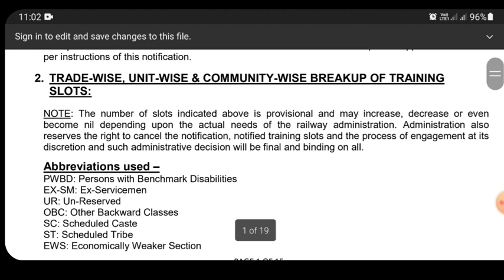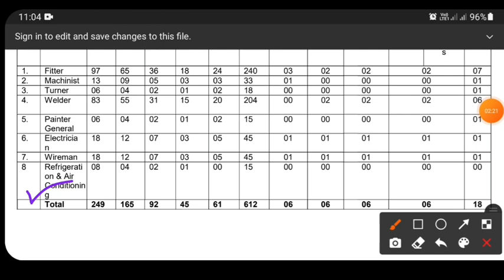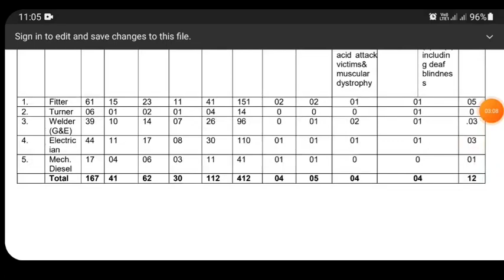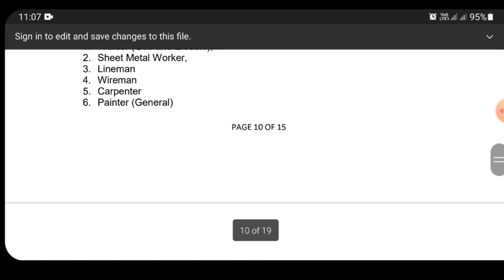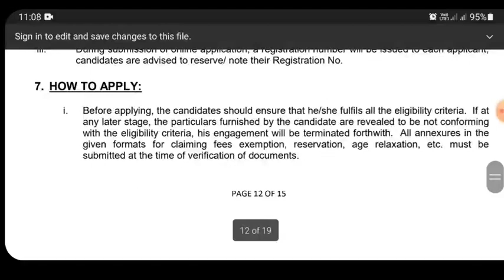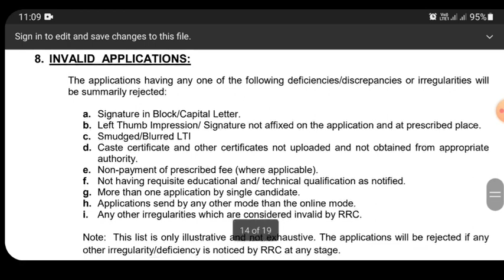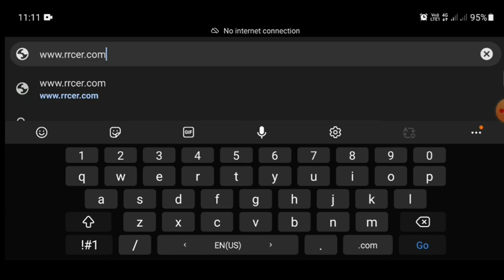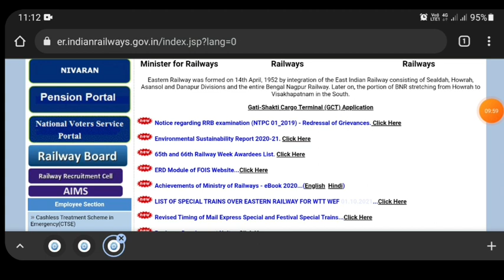Eastern Railway Apprentice form 2022 | Eastern Railway Apprentice form fill up link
this video is related to Eastern Railway Apprentice form for 8th 10th and ITI pass you will get all details related to this vacancy as total number of vacancy selection process age limit etc.